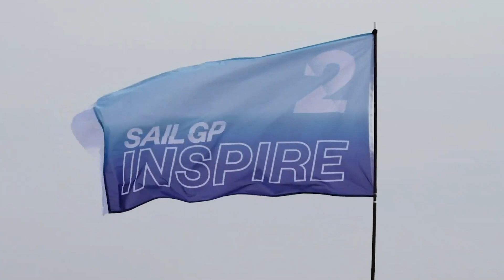Impact Report | World Sailing Trust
Find out more about what the World Sailing Trust has achieved this year, its plans for the future, and how you can get involved!